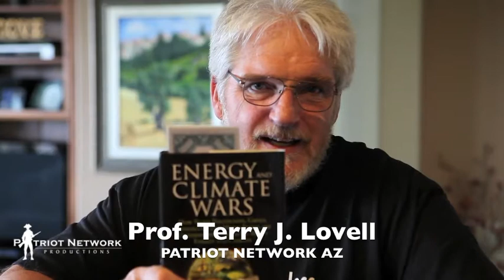Professor Lovell on "Energy and Climate Wars" by Peter C. Glover